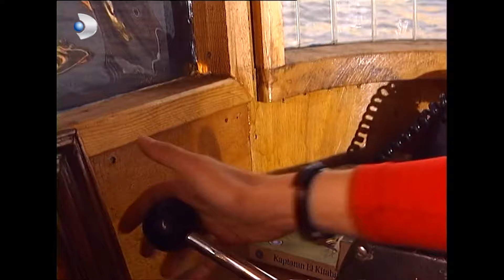Kadir, Gülbeyaz'ı Son Anda Kurtardı! - Gülbeyaz 4.Bölüm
Gülbeyaz Ve Kadir Karşılaştı! - Gülbeyaz 1.Bölüm

Demiroğulları ile Dursunoğulları. Demir Dede ile Beyaz Ana zamanında yaşadıkları aşk sonrasında bilinmeyen bir sebepten düşman olurlar. Evlenirler, torun torba sahibi olurlar. Her sene yapılan yarışlarda birbirlerine tuzak kurarlar.